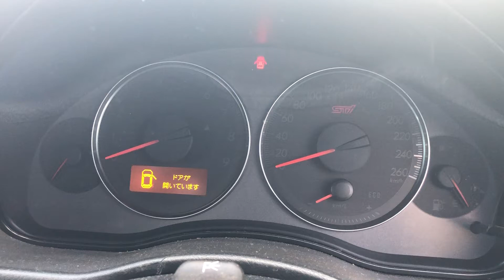スバル レガシィB4(BL5)鍵抜き忘れ警告音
Legacy B4 BL5